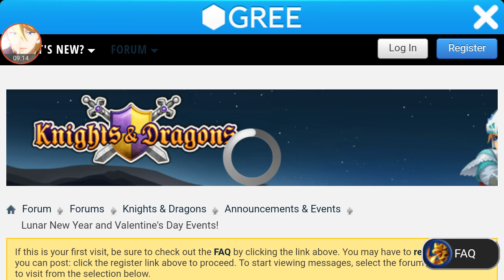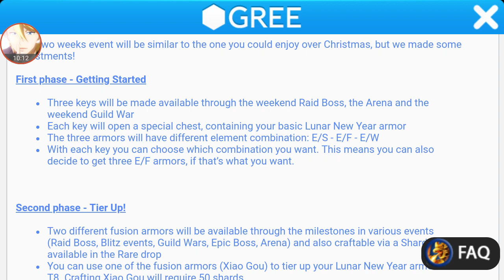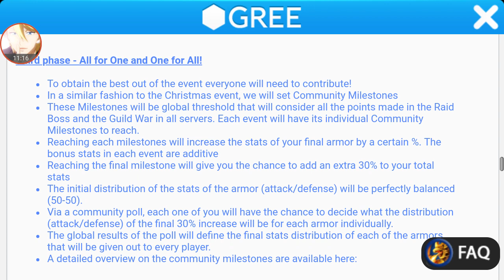Knights and Dragons ~ Lunar + Valentine's day event boss spawns and Armors!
Hey guys! In the video I try to explain as best I can on how to collect the armors and how everything works.